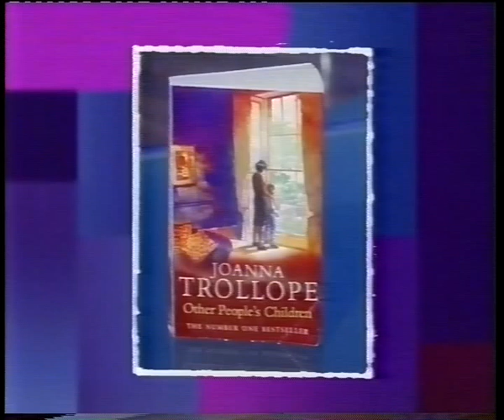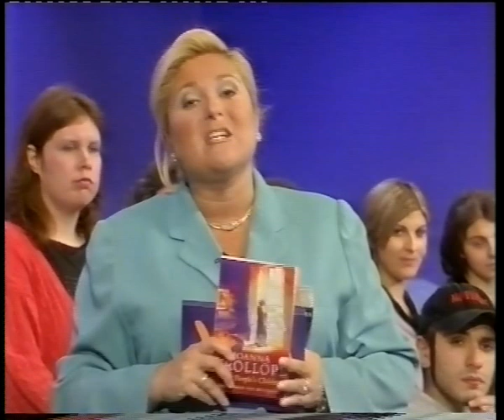The Vanessa Show TX: 16th April 1999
An episode of Vanessa Feltz's show "The Vanessa Show" from April 1999; covering a variety of topics including:

Child Abduction
Meet the Cast of "Last of the Summer Wine"
Fashion Faux-Pas
Bags of Style
Competition Results: A Star is Born - Winner Julie Well's signs "Been Around the World"

Running Order is as follows:

Outro to Saturday on BBC 1 Interstitial
BBC Globe Ident with Continuity
The Vanessa Show

Please feel free to add anything you wish, no infringements intended.

TX: 16/04/1999